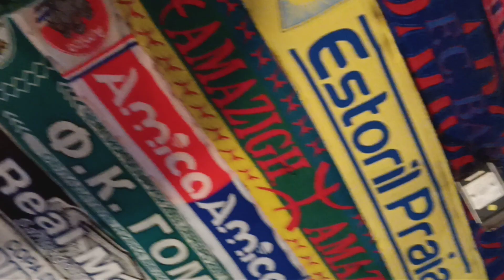Birthright 2024: Champions League Final at Muza in Arad. Great vibe!